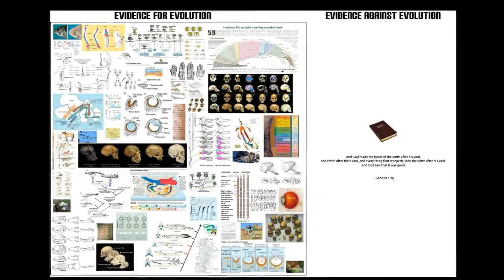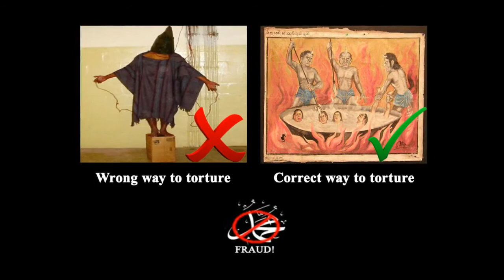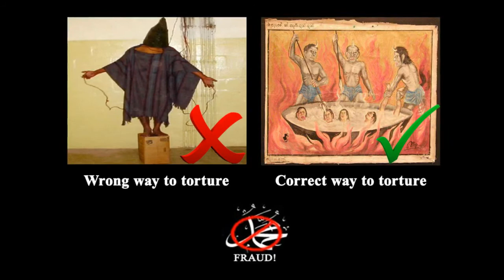Bibles and Morals: Submitting to the One True Higher Power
YES! Like it or not, there is a higher power and what you learn next MAY surprise you.

What is the source of YOUR moral guide? Where does YOUR moral compass come from? Where should your faith lay? Do you know more then your bible? Do you defy it?

Religious people (Christians, Muslims, Hindus, etc.), these are questions I want you to think about. This video will help to prove to yourself the true answers to these questions, if you candle handle the revelation.

Now, chances are that you already defy your holy book and do not even realize that you do. A higher power tells you to defy it and many religious people do listen to this higher power, which is not their bible.

Does this video anger you? Maybe that's because it scares you because it opens your eyes to things you thought you knew that just may not be so. That is a normal emotional knee jerk response to such a situation. It will get easier if you don't fight it and go through it as with any difficult thing to overcome.

I may remake the imagery portion of the video at a later date. I was in a hurry to get this up.

This video was borrowed from a user on YouTube called exmuslimNfree, a person living in Pakistan. A brave person to do what he does living there.

You can find his (exmuslimNfree) video of this It's worth checking out and so is his blog